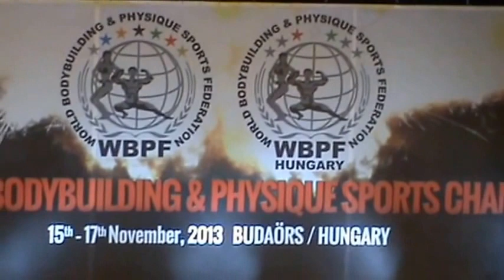MR WBPF WORLD SANJIV KUMAR JHA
Mr world Sanjiv Kumar Jha - Nov 2013 Hungry 65 Kg